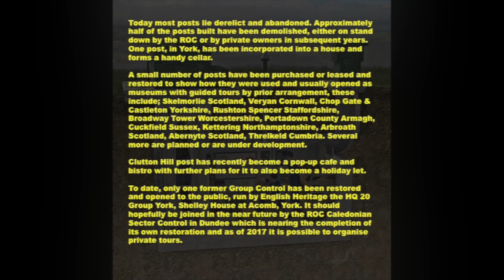ROC cold war bunker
another find on my adventures